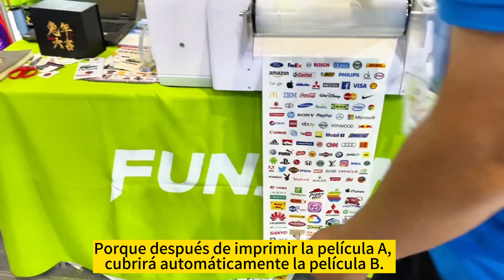Introducción de todas las impresoras funsun en exposición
Impresora de la mejor calidad, el mejor precio y el mejor servicio.
nos enfocamos en equipos de impresión personalizados personalizados durante 15 años

nuestras impresoras más vendidas.
1: máquina de impresión de camisetas DTG
2: Impresora de tela DTF
3: Impresora de cama plana UV (DTF), tamaño A3, A1
4: Impresora de etiquetas UV DTF

0: 00-4: 30 Introducción de todas las impresoras funsun en exhibición

Clientes de más de 100 países de todo el mundo han elegido la impresora FUNSUN
Ahora también estamos buscando más agentes y distribuidores para cooperar con nosotros, ¿está interesado?

contáctenos para más información

cuál es la aplicación: + 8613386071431